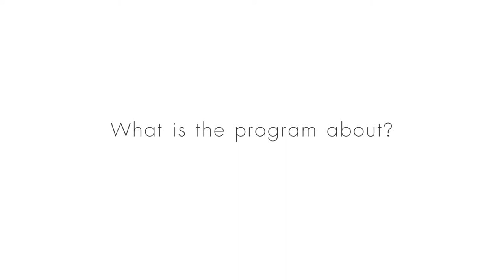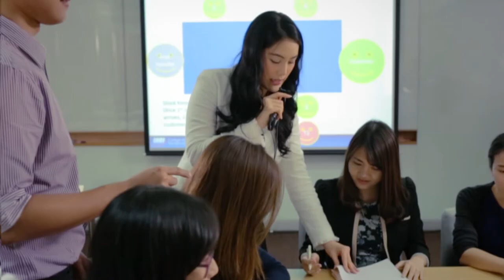Healthcare and Wellness Management - College of Management Mahidol University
Healthcare and Wellness Management at CMMU is specifically designed to develop outstanding leaders for healthcare industries. Throughout the program, the courses provide an understanding of the entire picture of the healthcare systems. Our comprehensive curriculum offers distinctive practical knowledge and skills in managing healthcare service organizations to streamline the healthcare system. The major prepares the students to fuel growth in emerging medical hub development.

HWM is part-time international program which is designed for working students.